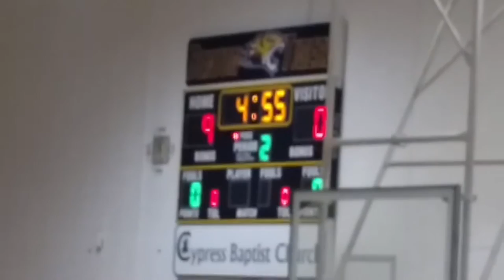MY LITTLE SISTER CAN PLAY BASKETBALL